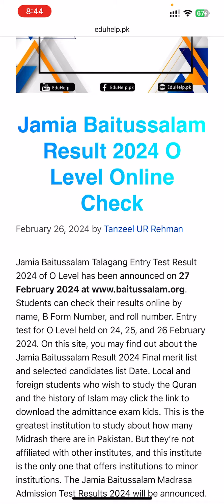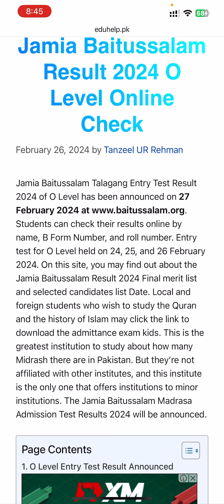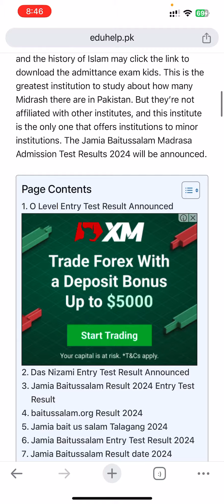Jamia Baitussalam Result 2024 O Level Online Check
Jamia Baitussalam Entry Test Result 2024 of O Level has been announced. Entry test for O Level held on 24, 25, 26 February 2024. Students can check their results online by name, B Form Number and roll number.